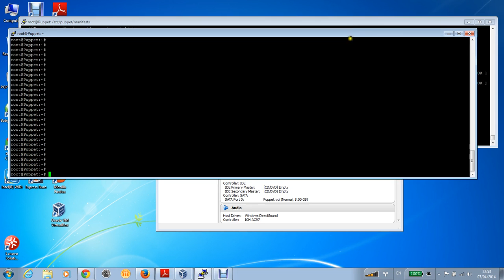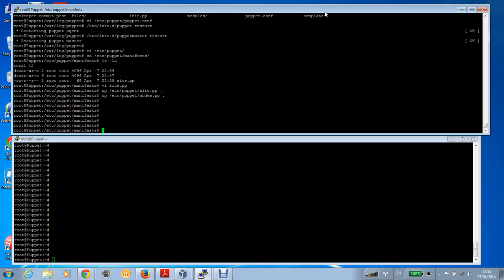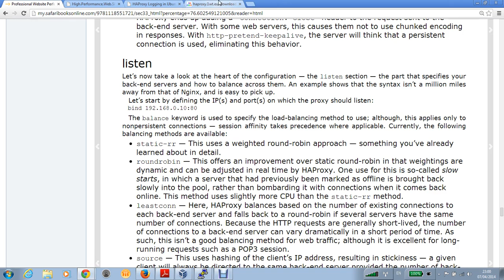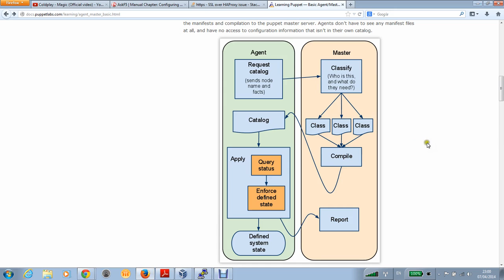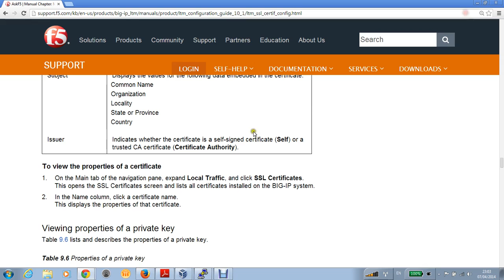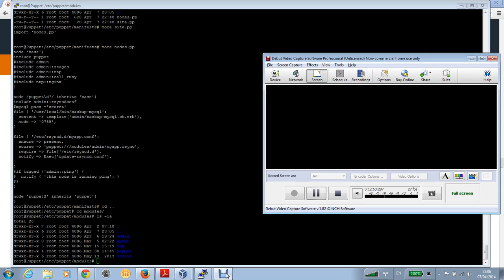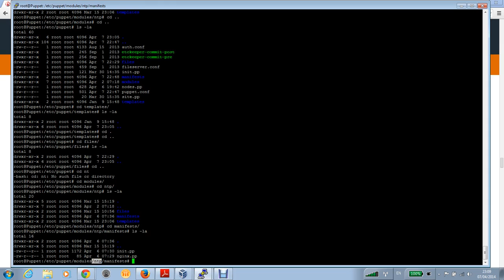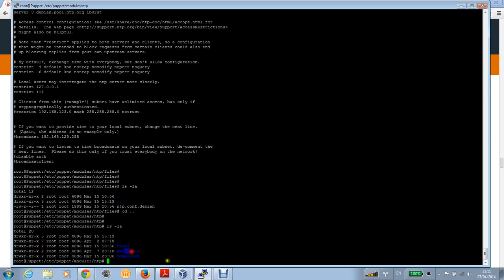Puppet 3 Describing puppet agent,master manifests from creation to applying